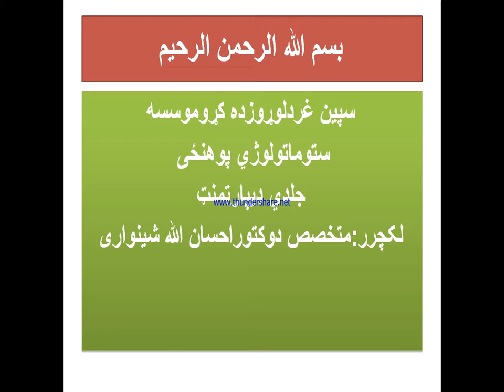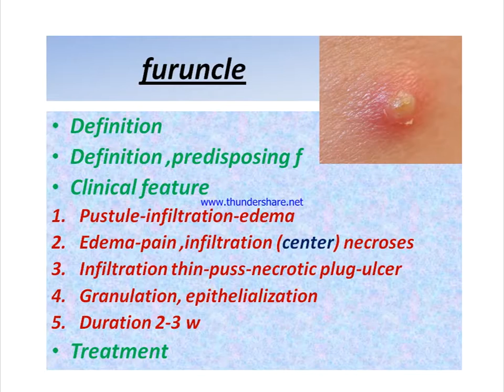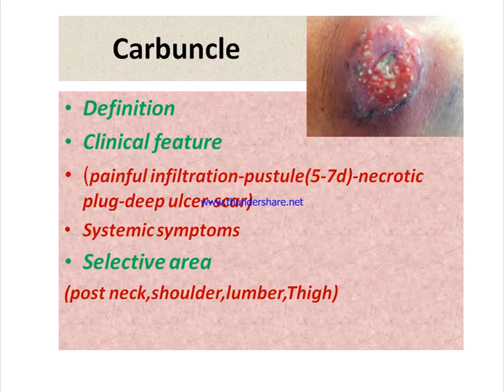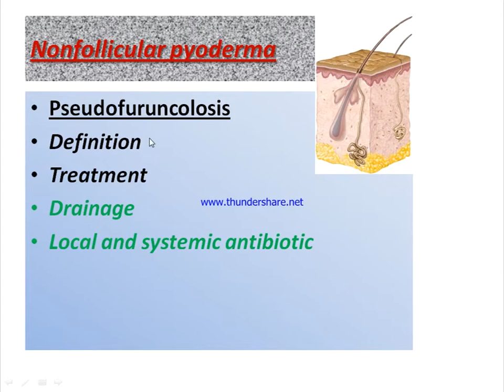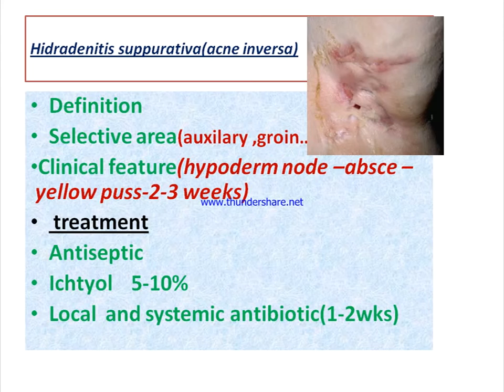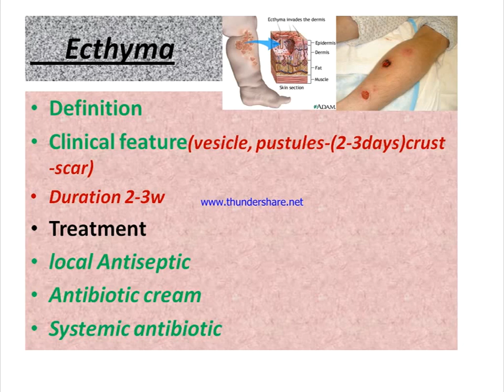4th yar 1st Semester stomatology dermatology L7 Dr Ihsanullah pyoderma part 2